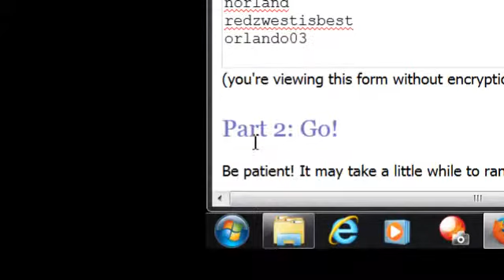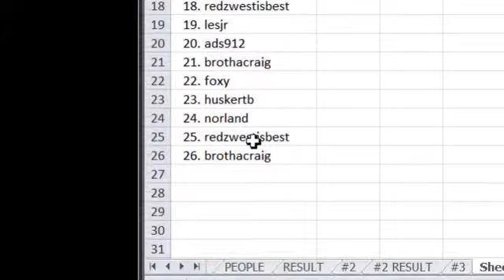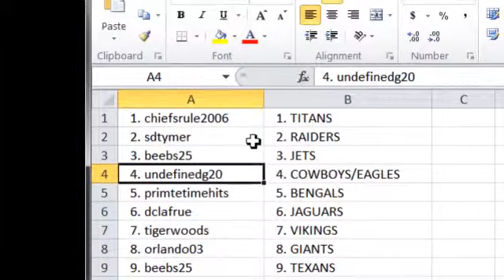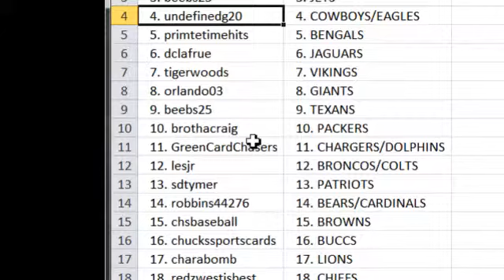2014 TOPPS INCEPTION FOOTBALL CASE BREAK #3: TEAM RANDOM!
2014 TOPPS INCEPTION FOOTBALL CASE BREAK #3! TEAM RANDOM